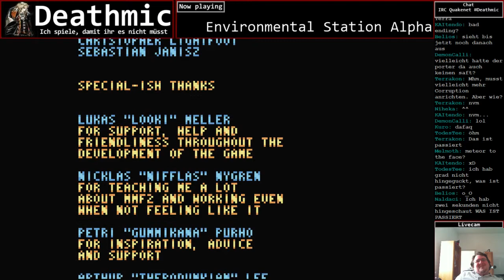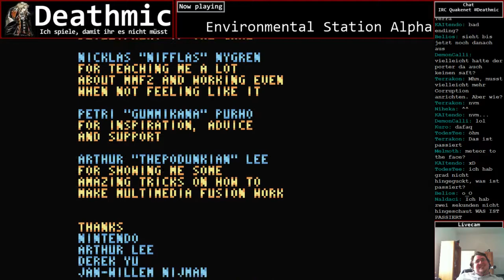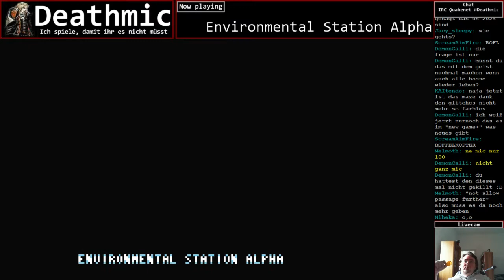Environmental Station Alpha (Part 2) - 11 / 13